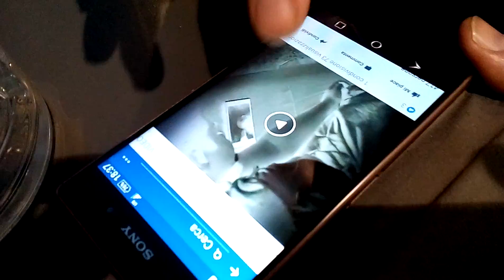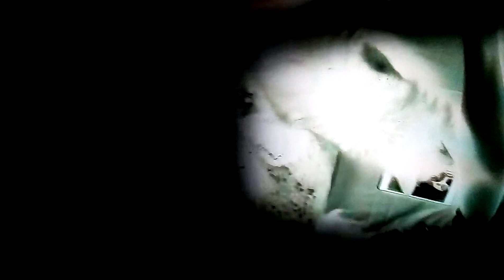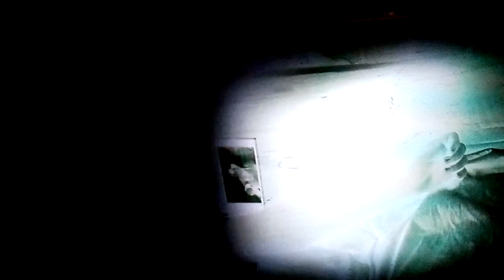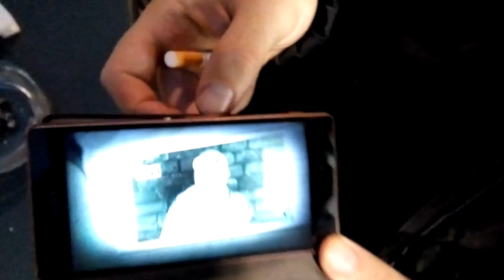Sesso e dintorni a Ravenna